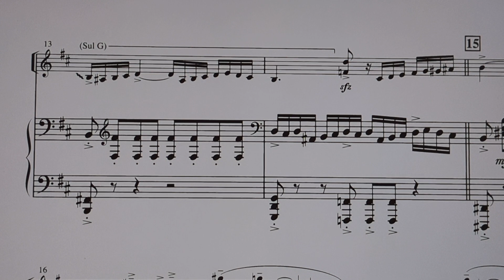真田丸 練習用②四分音符74 13小節〜